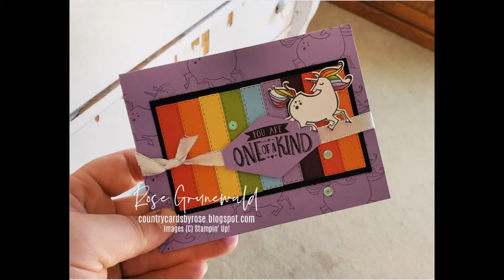Strip Technique Quick Tutorial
This quick tuotiral video features the super fun "Strip Technique". It's a GREAT way to use up those small scraps of paper you have lying around!

I used the retired Magical Day stamp set and coordinating dies, but you can easily swap out for your favorite image and sentiment.

Use this link to view the project sheet and get a list of all the products used to make this beautiful card